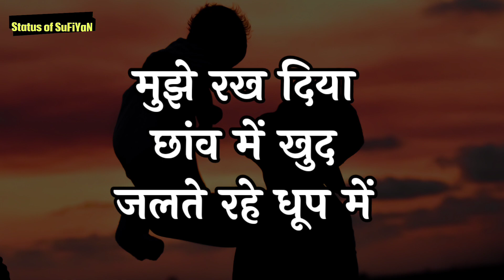Father's Day Status || Father's Day Quotes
2nd Channel - ‎@StoriesbyShekh

3rd Channel - ‎@SufiyanShekh